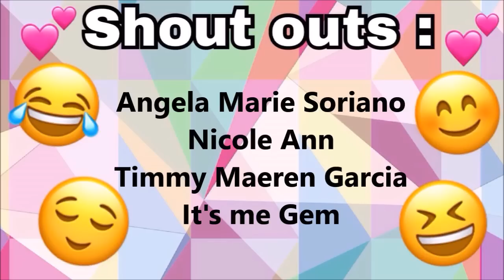Dupe For AZTEC?! SkinFairy Healing Clay REVIEW | Philippines| Positive Jane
Ring light : Prestigio 18" inch LED Dimmable Ring light
Camera: Canon700D
Editor: Windows Movie Maker
Thumbnail Editor: PicsArt

100% Calcium Bentonite Healing Clay
SkinFairy Face mask Review
World's Most Powerful Facial Mask